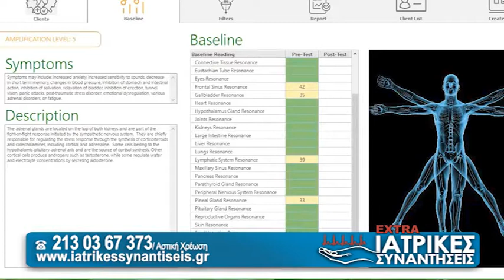Βιοσυντονισμός - Ενεργειακός Έλεγχος - Φωτεινή Καρακάση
Η κα. Φωτεινή Καρακάση, βιολόγος και σύμβουλος εναλλακτικών θεραπειών, μιλάει σε μια αποκλειστική συνέντευξη στην εκπομπή "ΙΑΤΡΙΚΕΣ ΣΥΝΑΝΤΗΣΕΙΣ" και στο Μιχάλη Γκαγιωγιάκη για τον ενεργειακό ΄λεγχο.